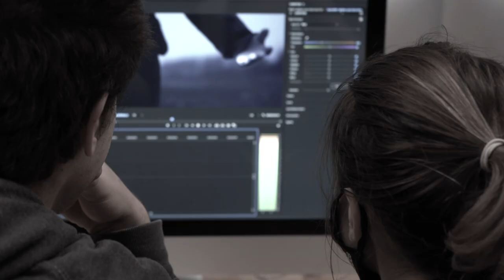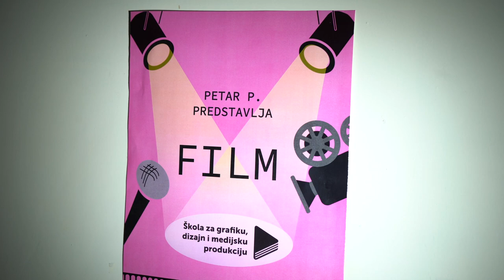Promo film - Škola za grafiku, dizajn i medijsku produkciju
Redateljica: Antea Šoštarić 3C šk.god. 2020/21.
Snimateljica: Reina Brabenec 3D šk.god. 2020/21.
Montažerka: Antea Šoštarić 3C šk.god. 2020/21.